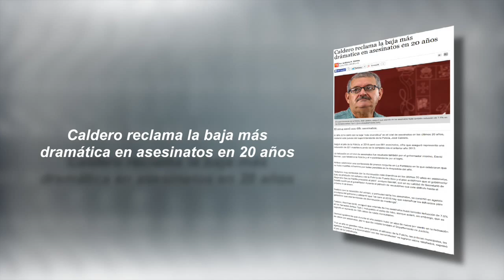Superintendente Caldero agradece a Perelló por su Plan Integral de Seguridad 360°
El superintendente de la Policia de Puerto Rico, José Caldero agradece al presidente Jaime R. Perelló Borrás por los resultados que se han obtenido con su ‪#‎PlanSeguridad360‬. Conoce más en el video.